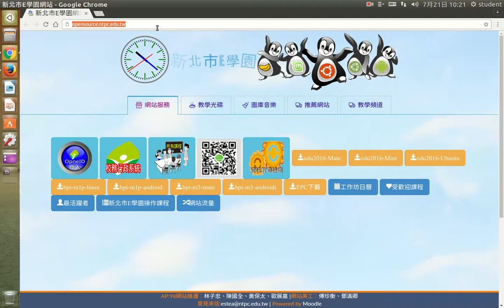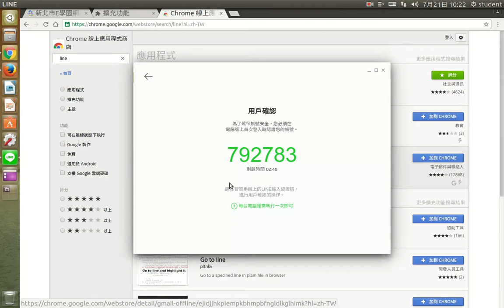chrome擴充套件使用line